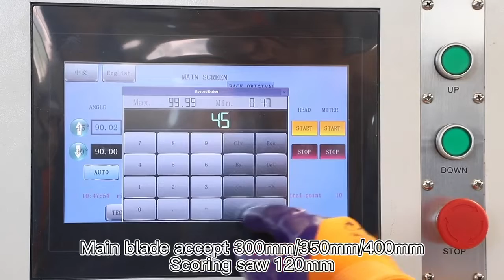CNC control panel saw cnc sliding table saw 3200mm